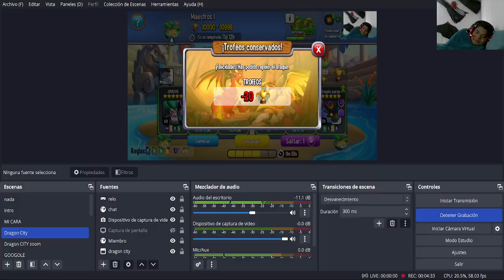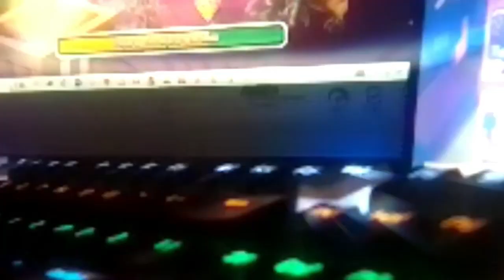ESTOY CANSADO JEFE